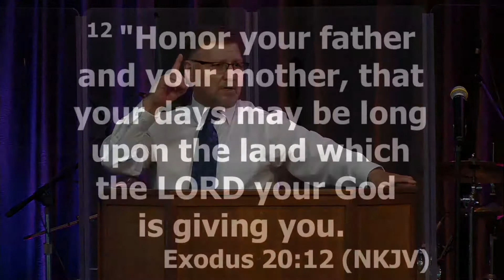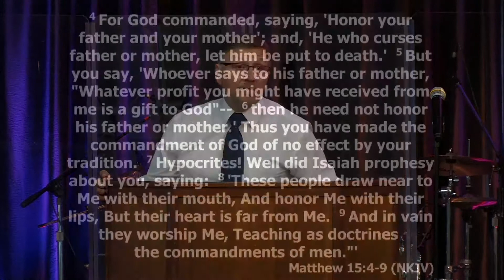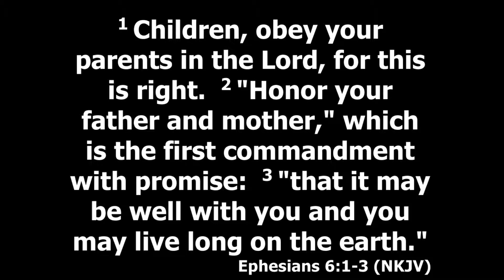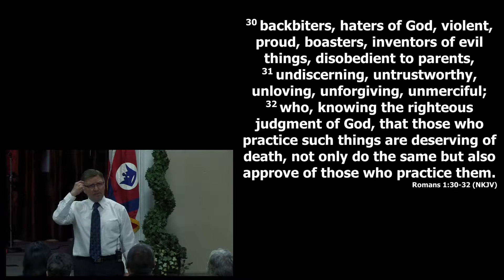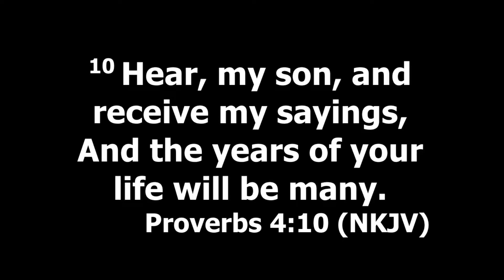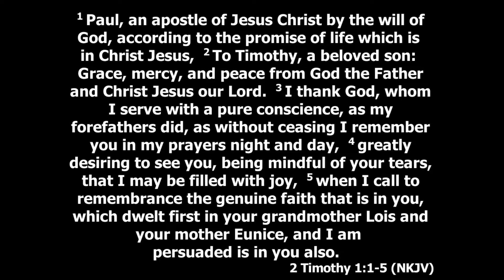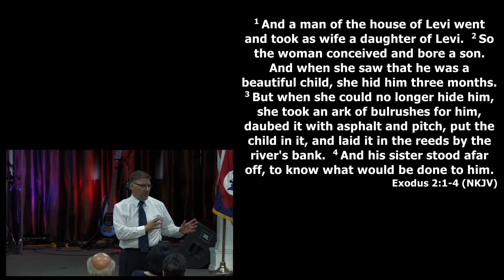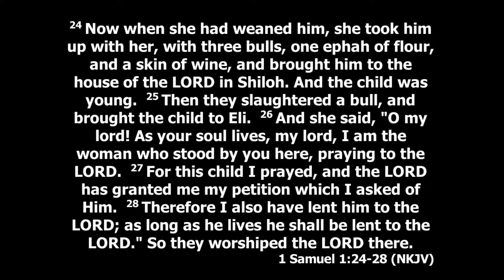Mother's Day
Mother's Day message by Pastor Frank Smith.  Recorded at New Horizons Church in Washougal, Washington on May 12th, 2019.